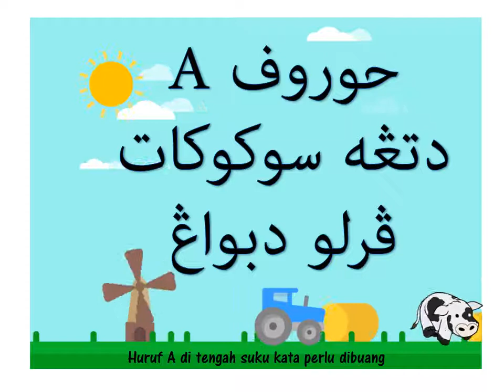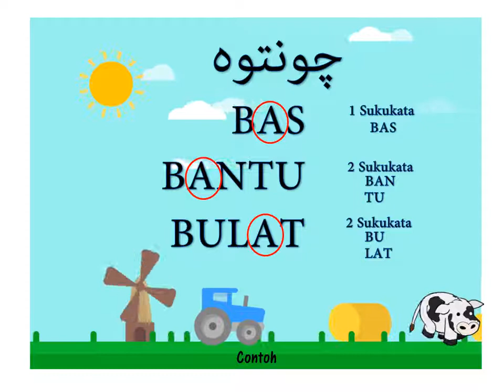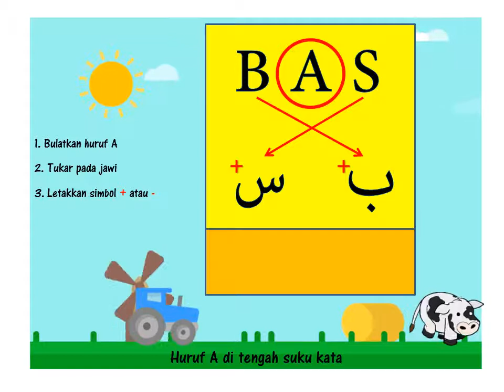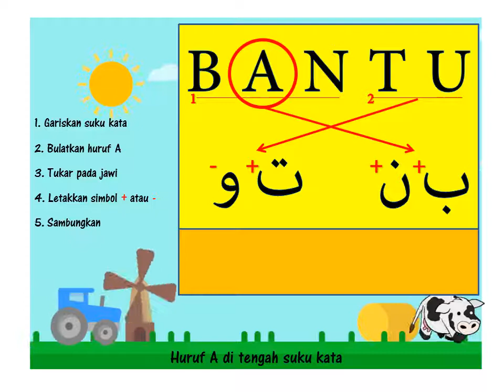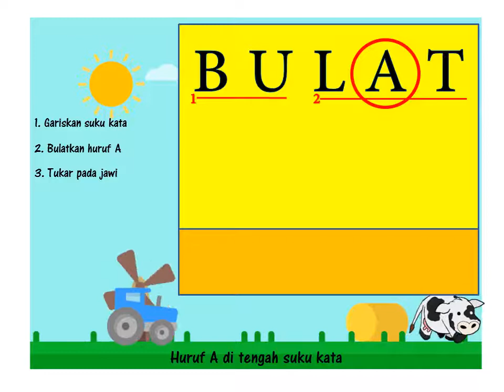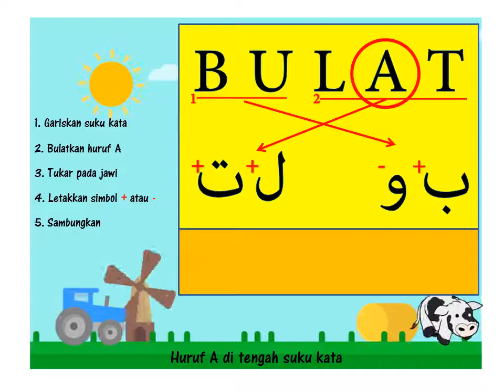HURUF A DI TENGAH SUKU KATA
SIFIR JAWI BAHAGIAN 2